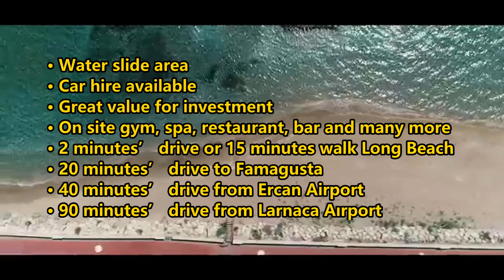hp3153 - 2-BEDROOM LOVELY APARTMENT FOR SALE ON THE COSTAL LINE OF LONG BEACH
• Individual Exchange deed (Ready to be issued)
• 2 Bedrooms apartment
• Being sold fully furnished + white goods
• Air conditioning unit in each room plus the living area
• Maintenance fees: £240/year
• Ready to move in / 1st Floor
• Children’s play area
• 3 outdoor swimming Pools
• Huge rental potential • Water slide area
• Car hire available
• Great value for investment
• On site gym, spa, restaurant, bar and many more
• 2 minutes’ drive or 15 minutes’ walk to the wonderful stretch of Long Beach
• 20 minutes’ drive to Famagusta
• 40 minutes’ drive from Ercan Airport
• 90 minutes’ drive from Larnaca Aırport

Reference No: HP3153

This cozy 2 bedrooms apartment is laid out with an open plan kitchen and living area ensuring an open and airy feeling. Beyond the open living area sits a good sized balcony providing a place to enjoy a private quiet setting, perhaps an evening meal or your morning coffee. As you walk through the door to the left you have a good sized bedroom. The area is extremely popular given its proximity to the famous Long Beach stretch boasting a soft and golden sandy shore as well as palm tree American style walk ways and a children’s park. The entire area is home to various shops, restaurant/bars and services.

The Property

Open plan kitchen / Lounge – 7.1m2 x 4m2
The entrance opens up to the open plan kitchen / lounge. The kitchen is fitted with cream cabinets. All white goods are included and fitted with air conditioning unit. The lounge contains a sofa settee and a dining table. Wooden grey flooring throughout. Sliding glass doors leading to a large balcony with views of the complex.

Bathroom – 2.5m2 x 1.5m2
Fitted with a tall walk in shower, a large basin and a w/c.

Master Bedroom – 3.4m2 x 3.2m2
This master bedroom is fitted with built-in wardrobe, air conditioning unit, ceramic floor and a window door with views of the complex.

Bedroom – 3.4m2 x 3.2m2
This bedroom includes single bed fitted with built-in wardrobe, air conditioning unit, ceramic floor.

RENTAL
Long term rent 600 stg per month
Short term rent 450-500 stg per week

Services and Activities:
• Security Entrance
• Leisure Center
• Basketball & Volleyball Court
• Cleaning Services
• Tennis Court
• 3 Outdoor Swimming Pools
• Wellness Center
• Park
• Restaurant and Cafe
• Massage Salon
• Fitness Center
• Sauna
• Supermarket and much more

The Region

The Long Beach Area: Your Closest Beach
Over the course of the last two years the Long Beach area as undergone a transformation the development of the area around this wonderful sandy beach includes, outside gym, children’s play area a grassy picnic and leisure area all set along several kilometers of  beach front promenade and cycle way. Currently under construction is a new purpose built café and restaurant and open air amphitheater due to be completed ready for the 2015 summer season. All this is just a 2 minute walk from this lovely property.

 Iskele
The town of Iskele, also known as Yeni Iskele, is located on the south east coastal area of Northern Cyprus and on the main road which heads towards the Karpaz Peninsula area.  It is close to the harbor town of Boğaz, which is a very pretty old fishing village that still retains some of its authenticity whilst also being able to accommodate tourism. In the center of Iskele you will find a small Dominican chapel called Ayios Iakovos, which was originally built around the 15th century and on the outskirts of Iskele the church of Panayia Theotokos, a 12th century domed building which has been restored in recent years and reopened to the public as an Icon Museum.

Important Attractions: Sights & Sounds

• The regional festivals such as the Iskele International Folk Dance Festival, held annually in June.
• The best folk dance group title; and also the Iskele Festival which is held yearly in June/July time, and which hosts competitions, displays and plenty of outdoor cooking!
• The Karpaz peninsula: A stretch of beautiful land filled with the most stunning beaches in North Cyprus as well as home to some of the islands traditional donkeys.
• Karpaz Gate Marina with berthing for 350 yachts and all the facilities that the yachting fraternity requires.
• The local weekly market selling fresh local produce and household items.
• Bogaz: a small traditional fishing village with a picturesque tiny harbour
• Famagusta: a fascinating medieval walled city with oodles of charm and lots to explore including the Cathedral of St Nicolas, numerous houses,  St. George of the Greeks church with its frescoes and the remains of the fortified citadel
• The ancient walled city of Famagusta is much as it was over five hundred years
• The Ruins of Salamis
• The 750 bed Kaya Artemis hotel and Noah’s Ark Hotel, both are impressive and only 15 minutes from the Bogaz area.
• The Monastery of Saint Barnabas